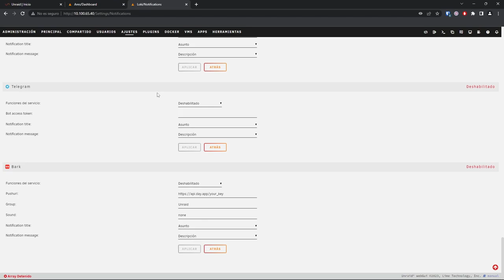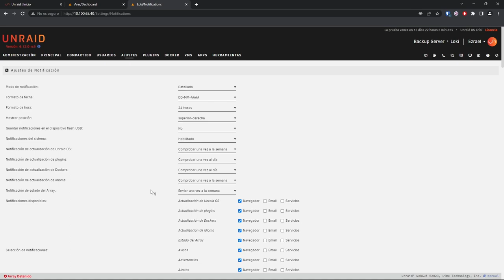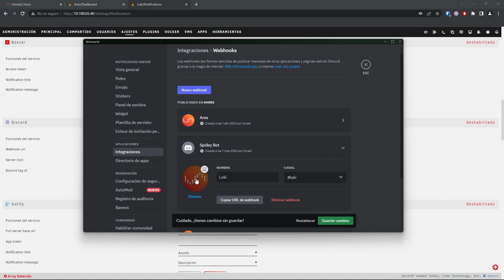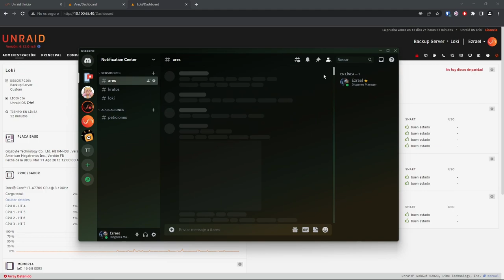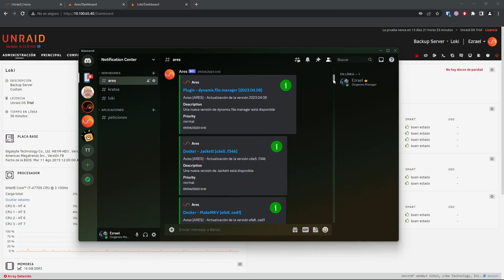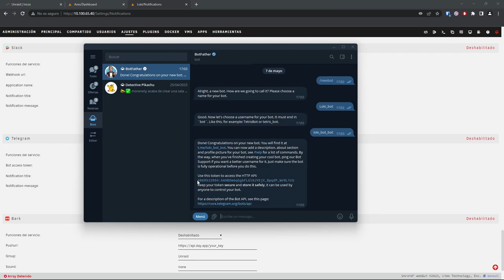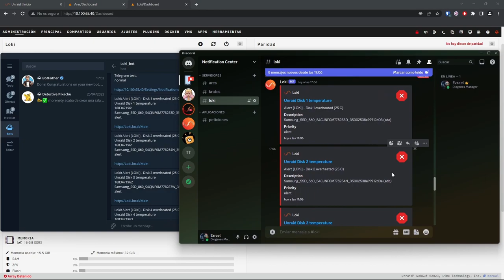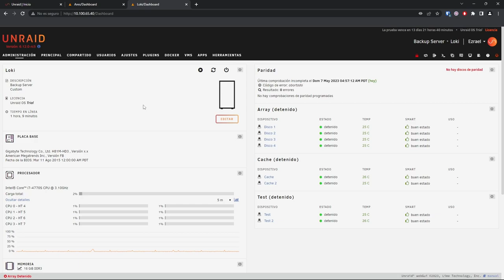UnRAID en Directo #9 | Configuración de notificaciones en UnRAID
¿Queréis saber qué pasa en vuestros servidores UnRAID cuando no estáis mirando? Configuramos el sistema de notificaciones de UnRAID en Discord y Telegram.